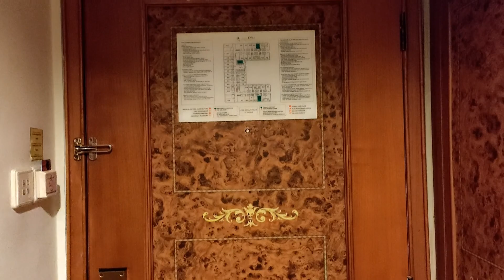Review dan menikmati fasilitas kamar tidur Harmoni hotel Batam Kota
Review dan menikmati fasilitas kamar tidur Harmoni hotel Batam Kota, saat berkunjung ke kota batam menginap di salah satu hotel di kotam batam yaitu hotel harmoni